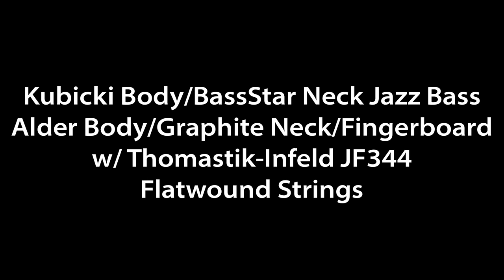GR Bass ONE800 Amplifier & GR212 Speaker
Short video of six different basses/setups & strings being played through the GR Bass ONE800 Amplifier and a GR212 Speaker Cabinet. The audio is a blend of mic (Sennheiser MD-609 and DI output) mixed mono.